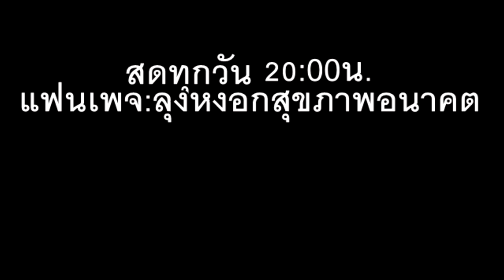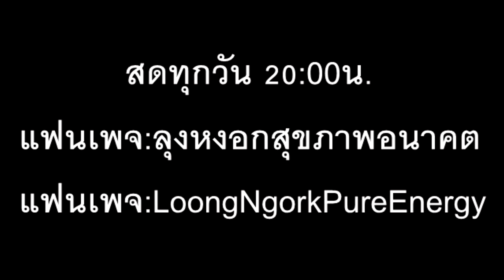กำเนิดอ็อกซิเจน ภาษาลุงหงอกกิ๊กก๊อก จันทร์.03/08.สค./2563/24ชม.